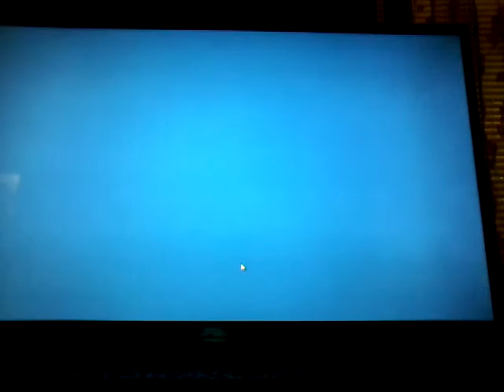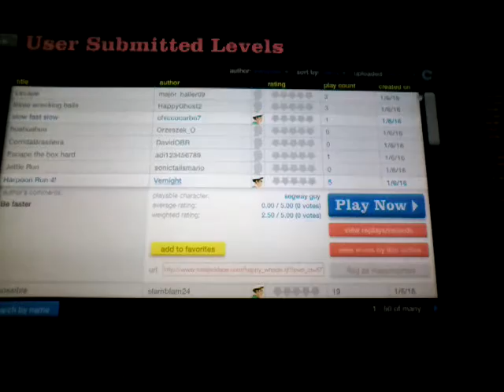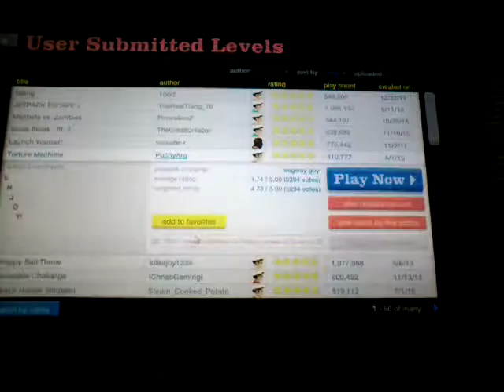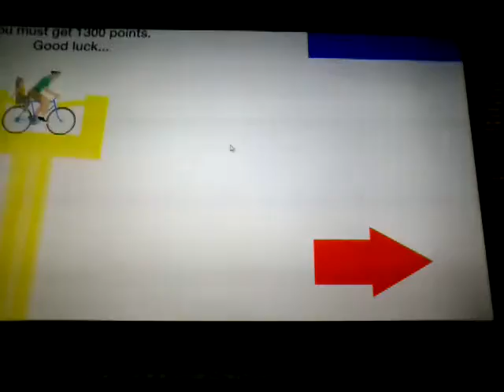Happy wheels part 4 THROW YOUR SELF AWAY